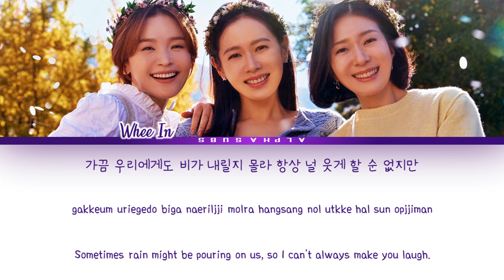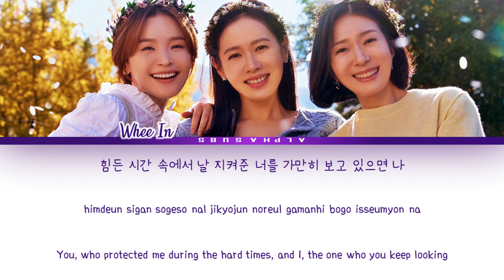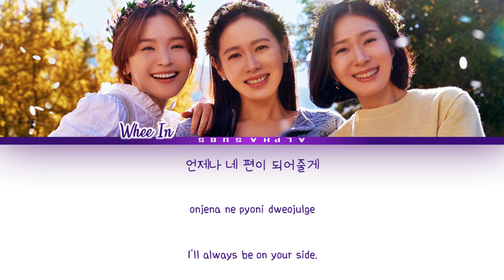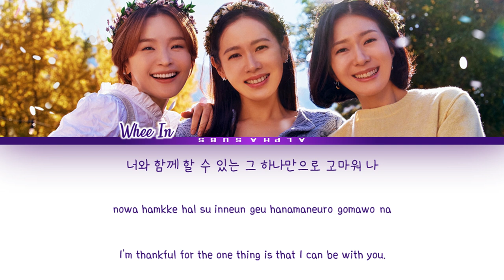WHEE IN (휘인) - In Your Days (너의 하루 끝에) Thirty-Nine OST Part 5 (서른, 아홉 OST) Lyrics/가사 [Han|Rom|Eng]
By AlphaSubs